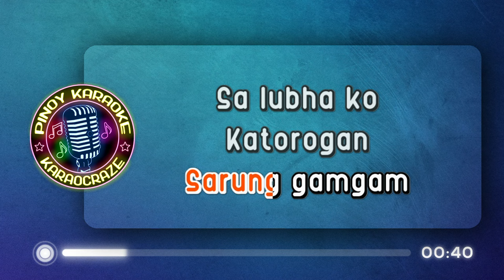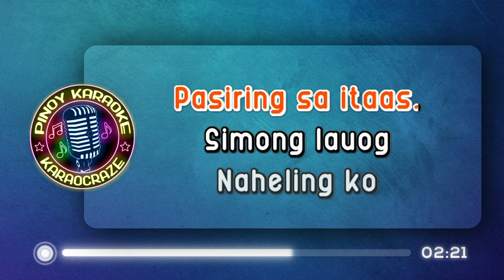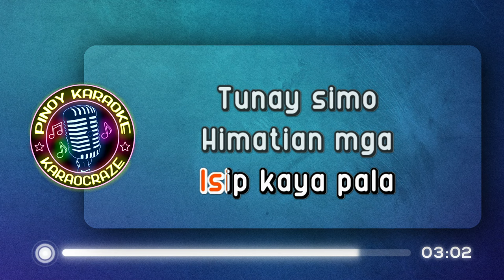SARUNG BANGGI - Bicolano Song (KARAOKE Version)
Sarong Banggi - Bicolano Song

Lyrics:

Sarong banggi, sa higdaan
Nakadangog ako
Nin huni nin sarong gamgam
Sa loba ko katurogan
Bako kundi simong boses iyo palan

Dagos ako bangon
Si sakuyang mata iminuklat
Kaidtong kadikluman ako nangalagkalag
Si sakong paghiling pasiring sa itaas
Simong lawog nahiling ko maliwanag

Poon na mahiling ko ika lunoy
Ika sana pirmi ang sakong nasa isip
Kaya pala Nonoy simong himation
Mga inagrangay nin pobreng buhay ko

sarung banggi bicolano song karaoke
sarung banggi karaoke
sarung banggi karaocraze
bicolano song karaoke